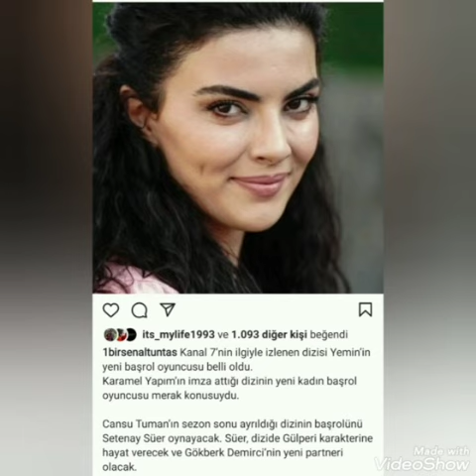Yemin 4.sezon baş rol oyuncusu Gülperi karakteri...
yemin dizi yeni sezob oyuncusu